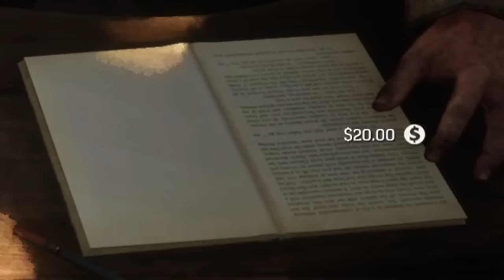Saving Sheriff Malloy from The Psycho Serial Killer (All Outcomes) - Red Dead Redemption 2